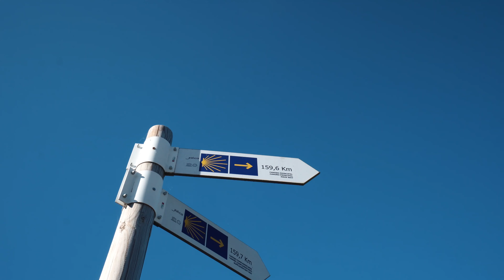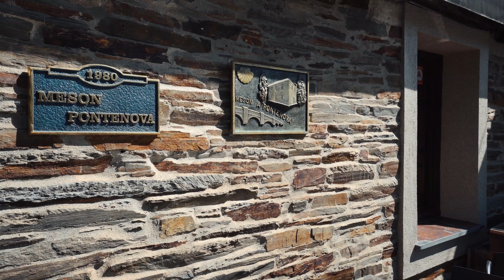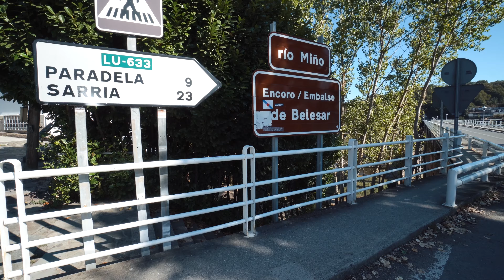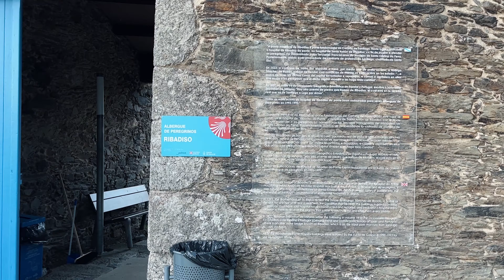EL CAMINO FRANCES A SANTIAGO DE COMPOSTELA - El mejor camino de Santiago?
Comenzamos nuestro segundo día en Galicia , haciendo el camino frances hacia Santiago de Compostela.
El camino frances , es el que la mayoría elije. Este es el camino mejor señalizado y con mayor alojamiento.
El camino frances es el que tiene menos dificultades y desde Sarria tiene justo los 100 kilometros para conseguir la ansiada compostela.
Como les comentamos en el anterior video nosotros no estamos caminando , sino conociendo los diferentes caminos y pueblos que transitan en auto para mostrarles a ustedes las 2 maneras de conocer la hermosa Galicia.